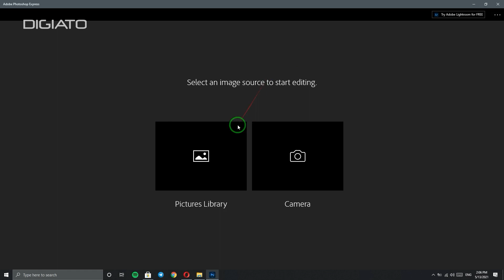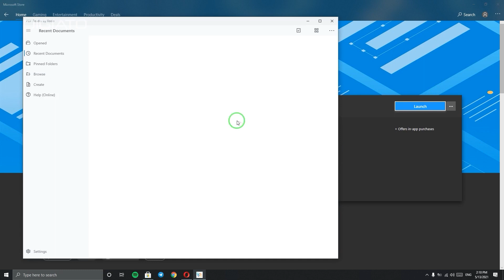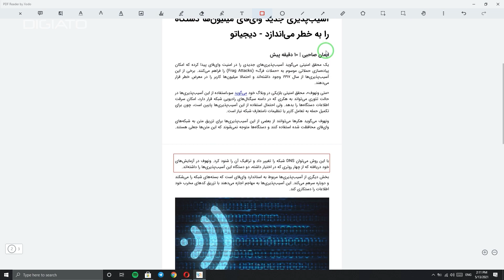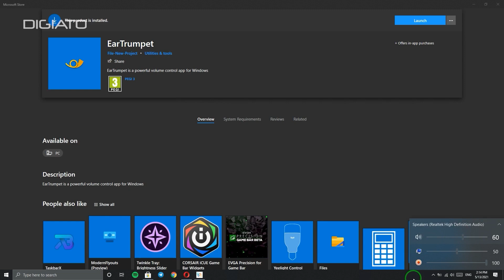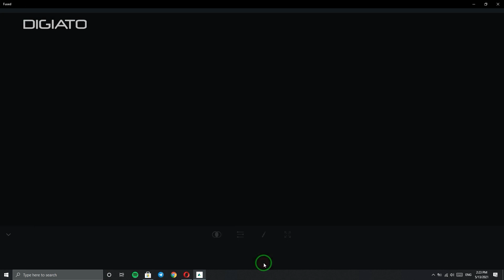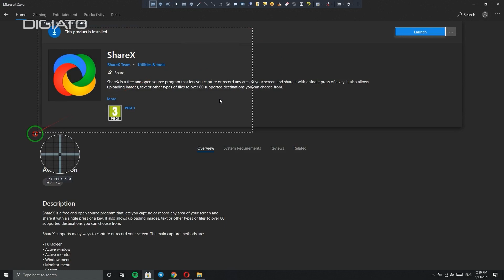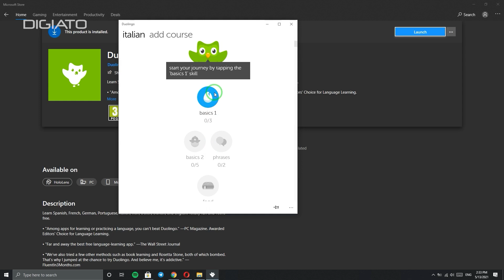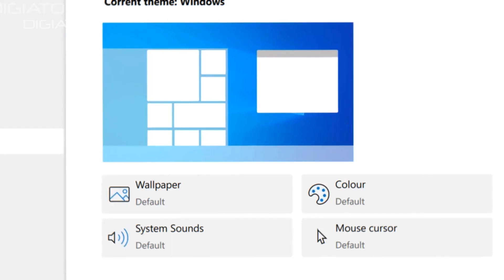ده برنامه رایگان و کاربردی فروشگاه مایکروسافت | Top 10 Free Microsoft Store Apps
این روزها اپلیکیشن‌ها و برنامه‌های مختلفی که در دسترسمان قرار گرفته‌اند کارهای روزمره‌مان را فوق‌العاده ساده‌تر می‌کنند. با استفاده از این اپلیکیشن‌ها می‌توانیم تصاویرمان را به سادگی ادیت کنیم، اخبار و اطلاعات را درخصوص موضوعی مشخص مطالعه کنیم و….. . اما ساده‌ترین و بهترین راه برای دسترسی به برنامه‌های مختلف روی ویندوز ۱۰ چیست؟ استفاده از فروشگاه مایکروسافت یا وبسایت‌های ثانویه؟
فروشگاه مایکروسافت به صورت پیش‌فرض روی ویندوز ۱۰ حضور دارد اما بسیاری از ما نادیده‌اش می‌گیریم. شاید دسترسی سخت به آن یکی از دلایلی باشد که کاربران ترجیح می‌دهند اصلا از آن استفاده نکنند. اما در فروشگاه مایکروسافت برنامه‌های مختلفی وجود دارد که می‌توانند برای شما فوق‌العاده کاربردی و مهم تلقی شوند. در ادامه همراهمان باشید تا بهترین برنامه‌های رایگان فروشگاه مایکروسافت را به شما معرفی کنیم.

لیست برنامه‌ها:

Photoshop Express
Xodo PDF
EarTrumpet
Ditto Clipboard
Fused
ShareX
Duolingo
QuickLook
Splash